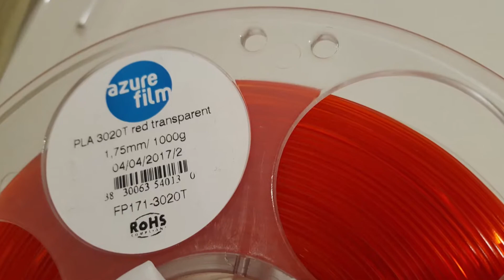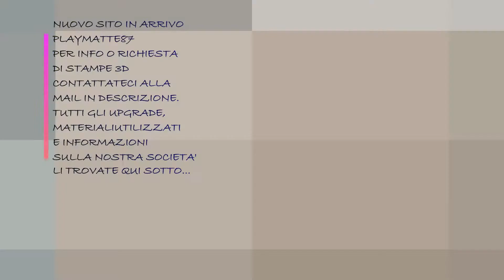PLA SEMI TRASPARENTE RED - VASI 3D by AZUREFILM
L'azure film stupisce sempre. per ora non mi sono mai trovato male con un loro filamento. i costi sono accessibili e le finiture e i dettagli sono sorprendenti. ricordo come unico consiglio di evitare l'INFILL perchè con il semi trasparente si vede. PLA 3020T RED TRASPARENT.

STAMPANTE:
oppure a molto meno su gearbest

COMPRATE LE MIGLIORIE/UPGRADE PER LA VS STAMPANTE QUI:
UGELLO IN ACCIAIO oppure
cavi siliconici AWG PERFETTI
nuovo estrusore di riserva...
puleggia di rinvio
clip o mollette per bed in vetro per non incollarlo
per migliorare nettamente la vs stampante ed evitare rotture ed evitare che salti l'alimentatore e la scheda madre. usate una di queste ventole da 120mm
e poi ve ne servirà una da 80mm per la scheda madre. una volta stampato il case con spazi per i mosfet, saremo al sicuro dai surriscaldamenti.
per tutti gli UPGRADE da apportare alla macchina, comprate qui:
ecco il nuovo letto compreso di vetro.questa è la combo
cuscinetti. prendetene ALMENO 8
una buona cinghia. non come la mia in fibra di vetro che e difficilissima da trovare. per ora usate questa
per chi invece vuole mettere solo un piano sopra il bed classico usate il vertex. spettacolare e molto utile e di ottima fattura
per quanto riguarda il mosfet ne consiglio 2.
spinotto accendi e spegni. che sull'anet non c'è.
olio elettronico per componenti elettronicia supporto dei cuscinetti igus
CAMBIATE LA SCHEDA micro sd perchè quella base cinese rischia di bruciarsi (testato con mano)
Una buona webcam stabilizzata con autofocus
oppure più economica sempre per la PIE O DA COLLEGARE AL PC PER RIPRENDERE LE STAMPE E SALVARLE DIRETTAMENTE SU HAR DISK

per un supporto al canale ragazzi... vorrei continuare a fare video, ma è un costo. supportatemi qui.
e
comprate del PLA

La mia attrezzatura per fare e montare video
Ed il mio PC